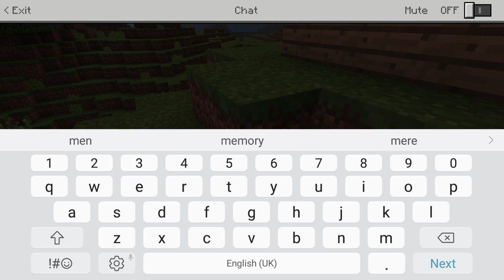I have a sever